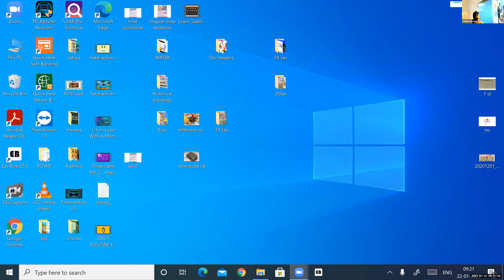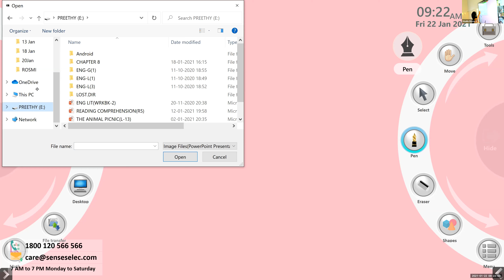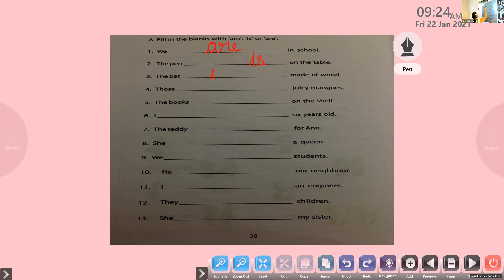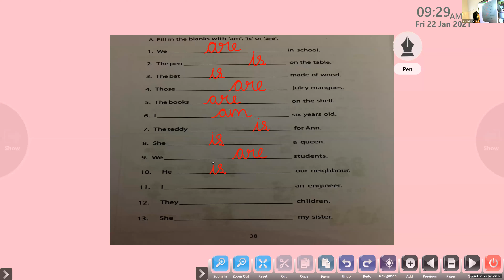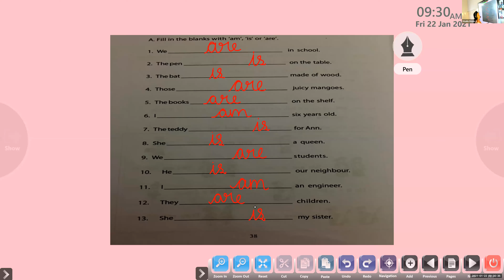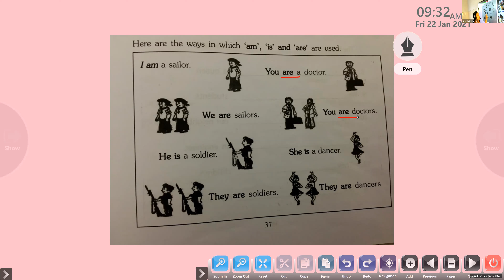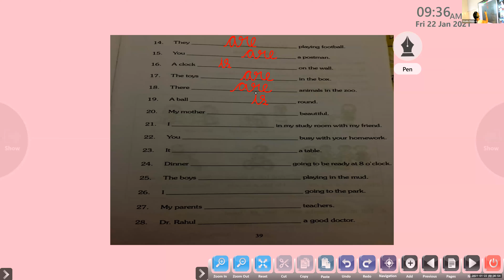Dr.Raju Davis International School | CLASS 1 ENGLISH GRAMMAR | 22-01-2021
CLASS 1 ENGLISH  GRAMMAR   WORKSHEET 12